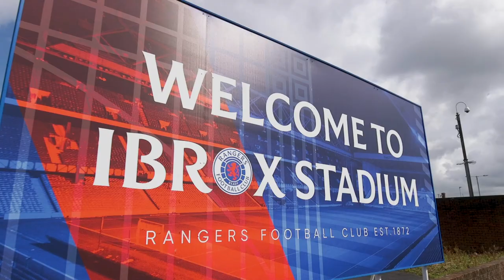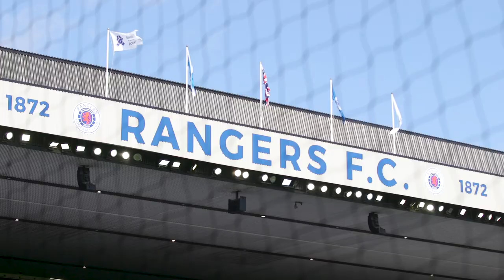TRAILER | Inside Ibrox | Kilmarnock